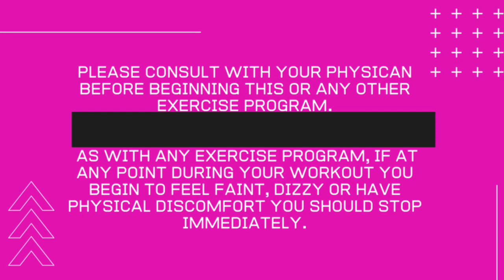At Home Workout Core Cardio #24 No Equipment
Killer at home core and cardio HIIT workout. NO equipment needed. Join me for a fat burning 30 minute workout or kick it up a notch and continue on through part 2. This will not disappoint. Introducing some new moves. Let's do this! Time to Sweat!